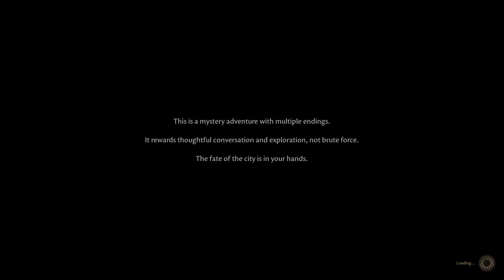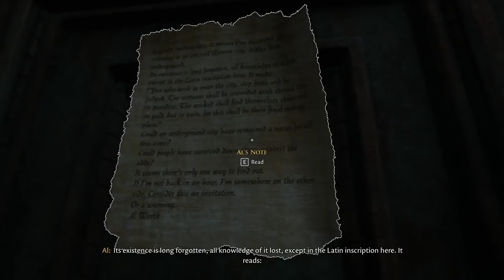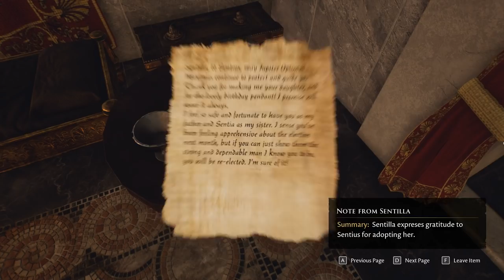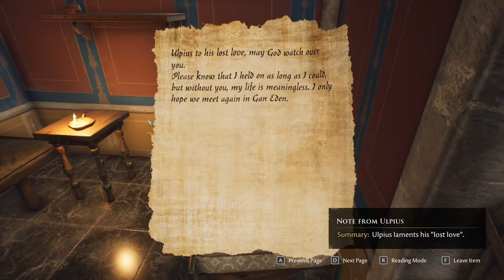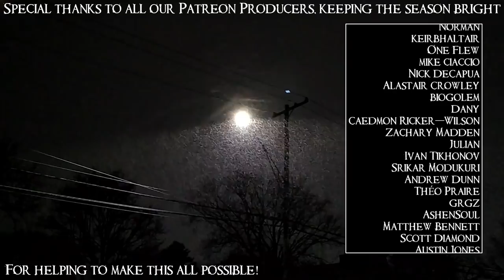SB Plays The Forgotten City 01 - A Relaxing River Voyage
I hope I'm not going to regret not taking that gun.

The Forgotten City is a game about a nice trip to Italy, except actually it's some kind of morality play time loop nightmare scenario like a version of Groundhog Day where everybody dies horribly. You know what, I'd probably actually watch that. Bill Murray running down the street screaming while the groundhog just goes totally sickhouse on everyone? Heck yeah. They could call it Punxsutawney Kill. I'd buy ten tickets for that right now.